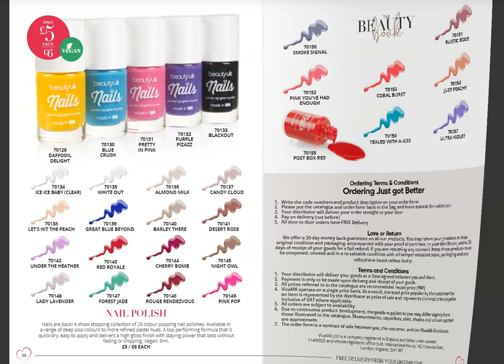VivaMK Beauty Catalogue September 2019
kl891663